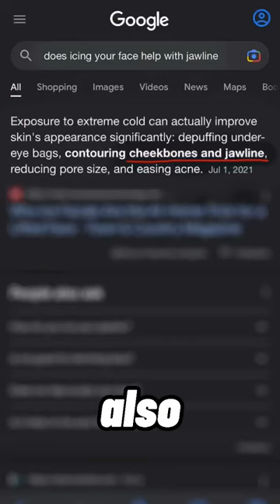Fast glow up morning routine